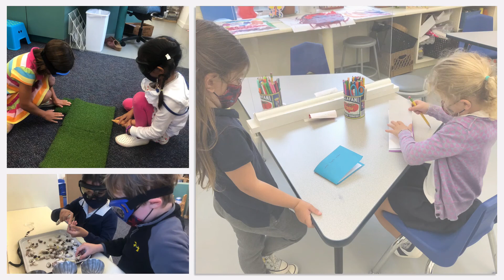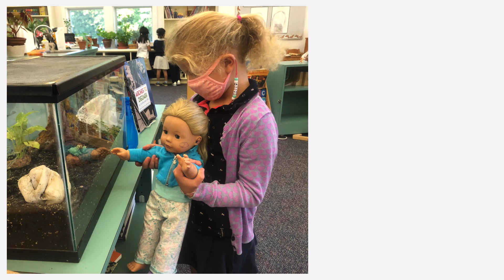2020 Kindergarten Beginning of Year